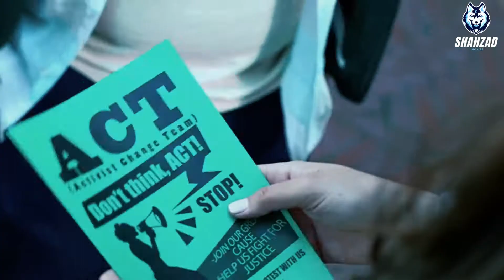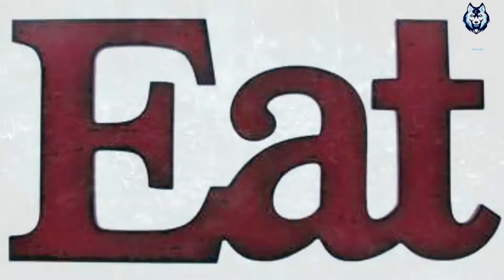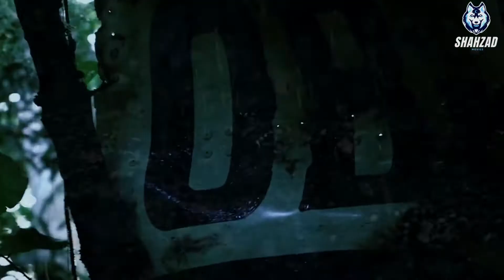The Green Inferno (2013) Movie Explained in English | The Green Inferno Movie Review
English explanation of the horror movie Green Inferno (2013). Summary of the American Horror Thriller movie "Green Inferno", with an English ending Explanation. It is about a group of college students who are determined to protect the Amazon forests.

They plan to record the cutting of trees. They will then show the world about their success. Their plane is damaged. All of these students are injured and land in an unknown area of the forest. They will be in trouble if they don't pray. These survivors discover that the forest is home to cannibalistic humans who will eat anyone.

It is sad that the survivors end up becoming cannibals' food. But, after many difficulties, one girl can save her own life. Fear can consume you, I promise. Are you able to handle it? It is best to avoid going there as they may cook your food. The Green Inferno is a large, uncontrolled green fire that is extremely dangerous. Let's hear the exciting tale of college students and their crazy cannibal tribe.
ــــــــــــــــــــــــــــــــــــــــــــــــــــــــــــــــــــــــــــــــــــــــــــــــــــــــــــــــــــــــــــــــــــــــــــــــــــ
Credits:
Images and footage Source: High Top Releasing and BH Tilt
Director: Ali Rot
Producer: Christopher Woodrow and Nicolás López
Edited by: Ernesto Díaz Espinoza
Writer: Guillermo Amoedo
ــــــــــــــــــــــــــــــــــــــــــــــــــــــــــــــــــــــــــــــــــــــــــــــــــــــــــــــــــــــــــــــــــــــــــــــــــــ